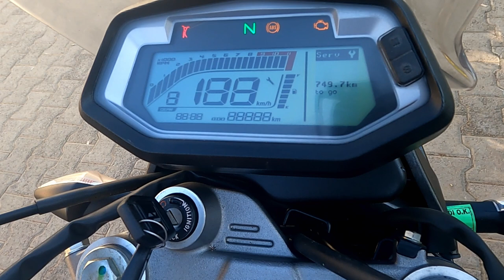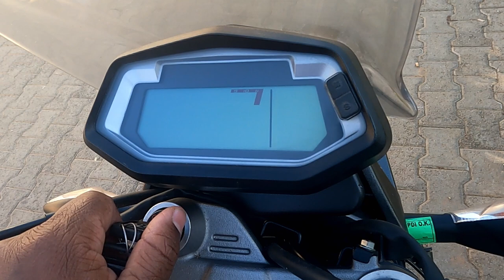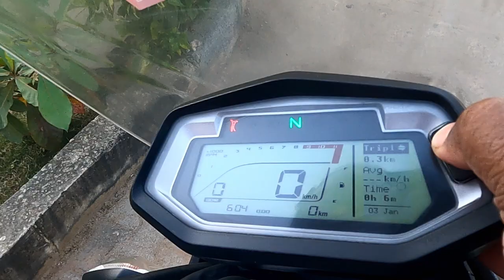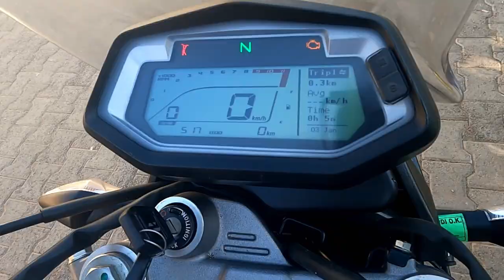2021 Hero XPulse 200 4V specification,Moto infotalk series,Episode No 3.